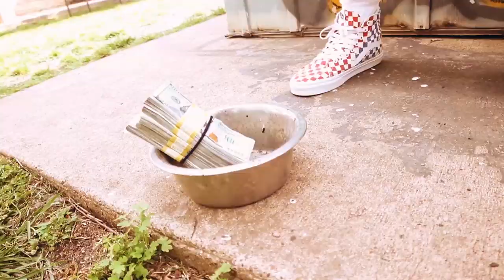KING O2 - Dope In The Pot (Official Music Video) (SHOT BY@BIGKIESE)